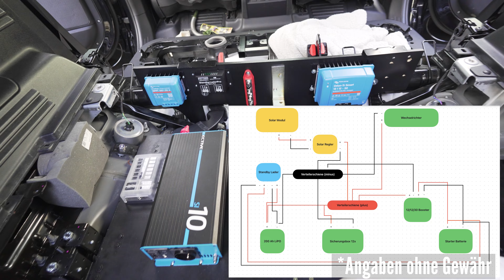Doppelbatteriesystem | Der neue Defender bekommt eine zweite Batterie | LiFePO4 Einbau | Teil 1 EP 6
Ihr findet uns auf Instagram

Ein grosses Dankeschön geht raus an Mario!

Alle Produkte die wir verbaut haben sind hier in der Amazon liste vermerkt:

Hier haben wir die Musik für die Videos her: (gibt eine 30 tage Testversion)